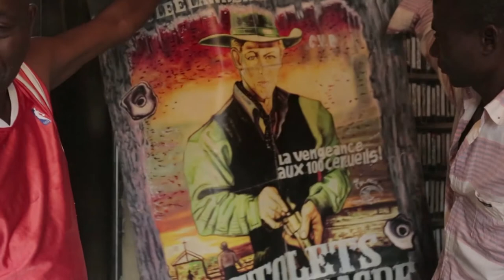La Belle at the Movies Full Documentary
What is it like in a city where there is not a single cinema for ten million inhabitants? Faces and voices from Kinshasa or "Kin La Belle", in Congo, reflect on this harsh cinematic reality.